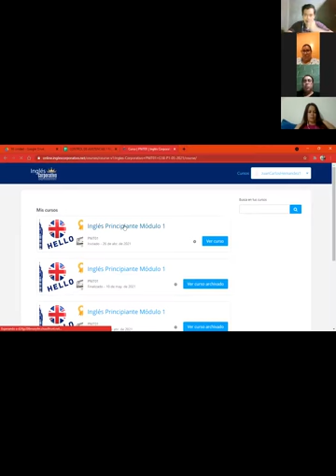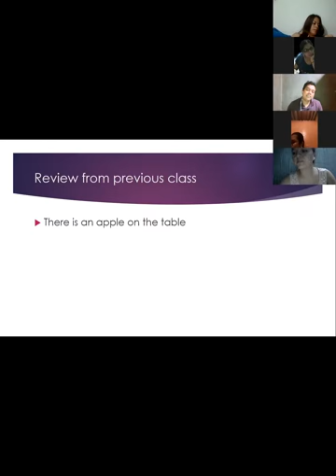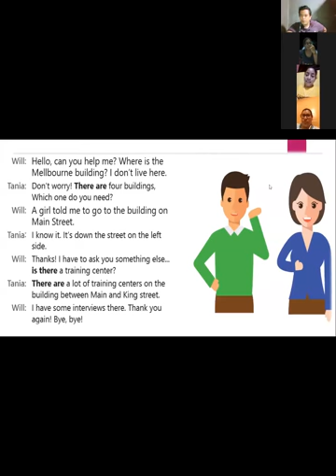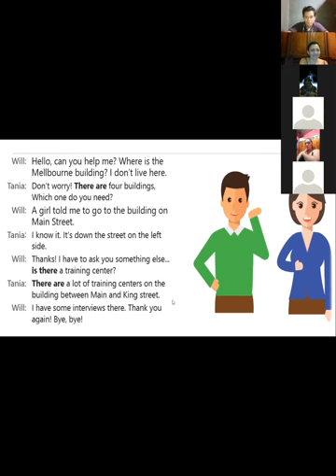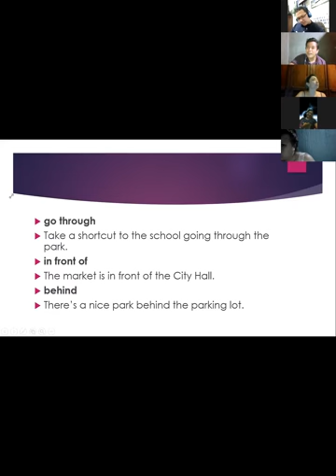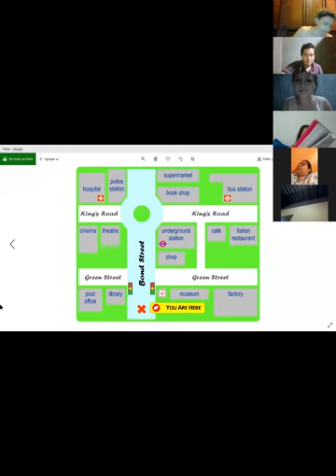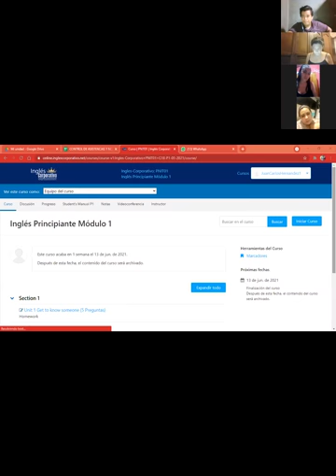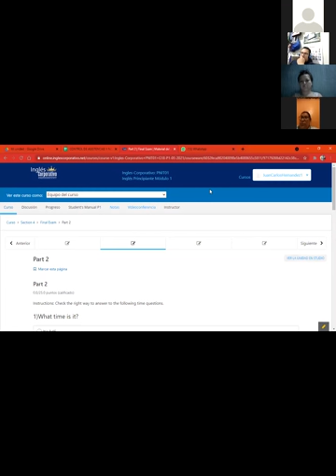Ingles Corporativo- Videoconferencia #18 Prepositions of place practice